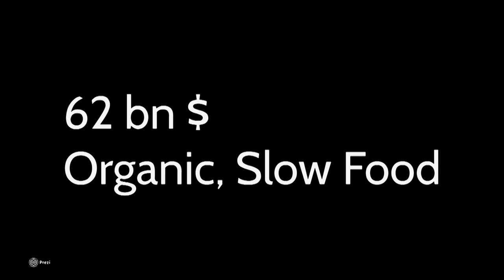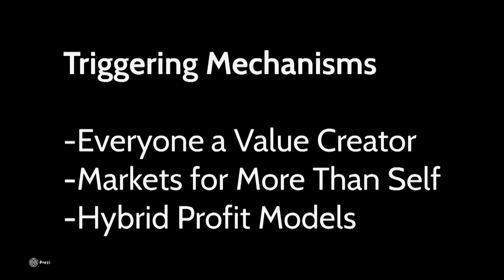Markets for the Good of All | Felix Oldenburg | TEDxMünster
Business and social organisations used to live in different worlds. Recently, social entrepreneurs have triggered billion dollar markets, with millions of active co-creators and co-owners. How can everyone play as a changemaker in this new game?

Felix Oldenburg is one of the pioneers for social entrepreneurship, social innovation and bottom up ideas in Europe. Ranked for the third time in Germany’s „40 under 40“ list, he is a BMW Responsible Leader, member of the Baden-Baden CEO Conference, and recipient of the German PR Award 2007. He started an internet company before he graduated in Philosophy (Bonn, Tübingen, Oxford) and Policy Management (Georgetown). He worked with McKinsey&Company in London, and later led a series of large scale citizen participation projects across Europe, before joining Ashoka as Germany director in 2009.